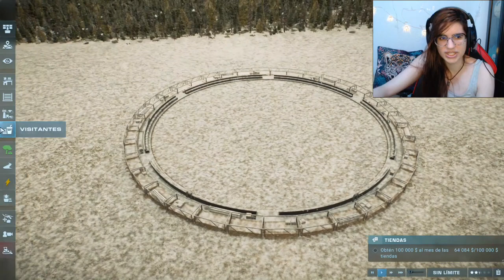LIOPLEURODON EN PISCINA GIGANTE Jurassic World Evolution 2 ACUATICOS Gameplay español LaVelociBlue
Jurassic world evolution 2, jurassic world acuaticos, jurassic world liopleurodon.

SÉ EL PIMERO EN VER MIS VÍDEOS!